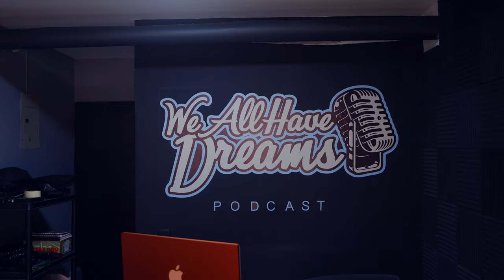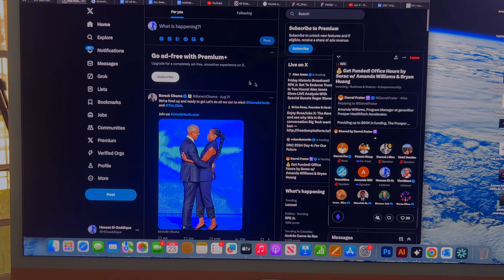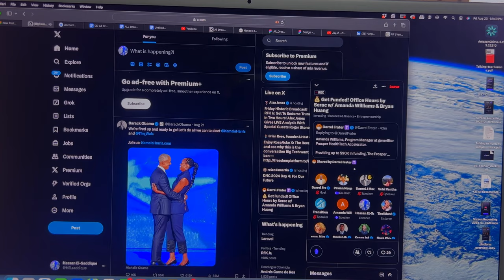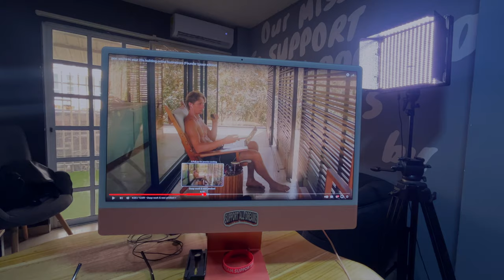i have a terminal disease, $3 dollar haircut in barrio, daily life of a founder, 70 days to launch